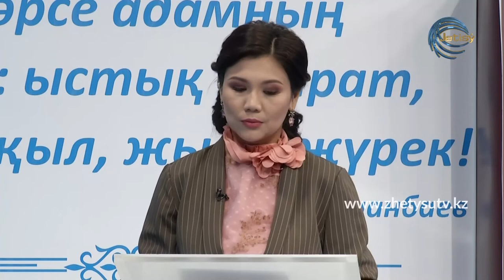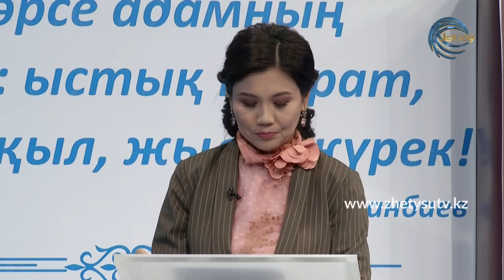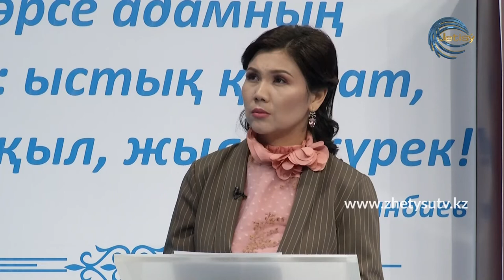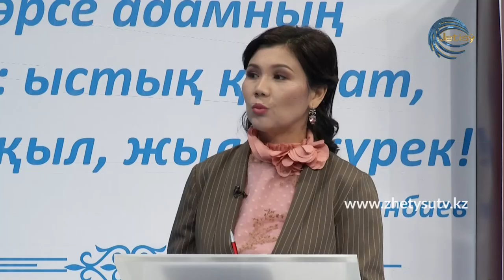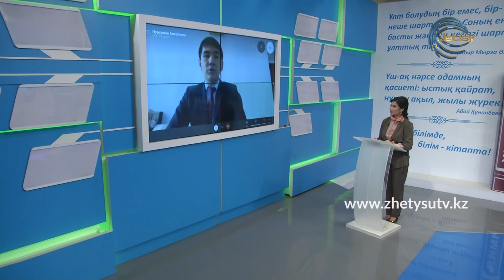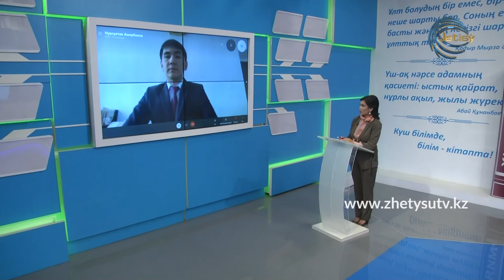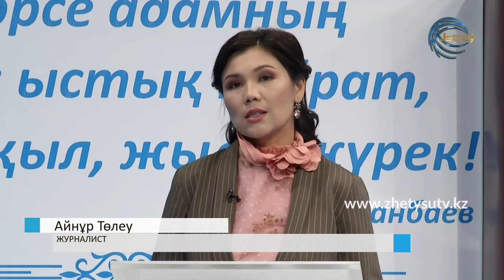ОНЛАЙН СҰХБАТ - НҰРСҰЛТАН ӘМІРБЕКОВ. ЕКІНШІ ТОЛҚЫН: КЕРБҰЛАҚ АУДАНЫНДАҒЫ АХУАЛ (8.12.20)